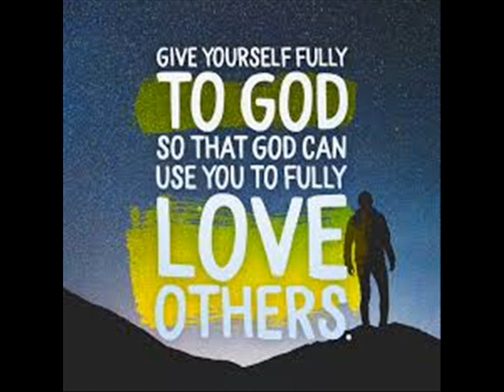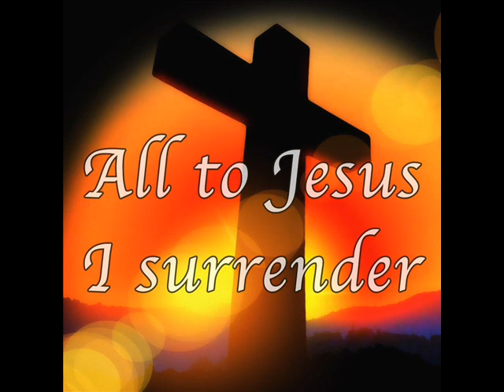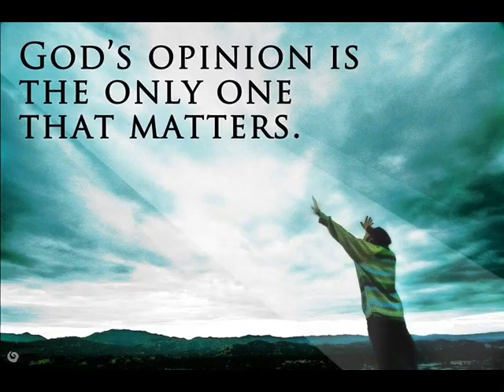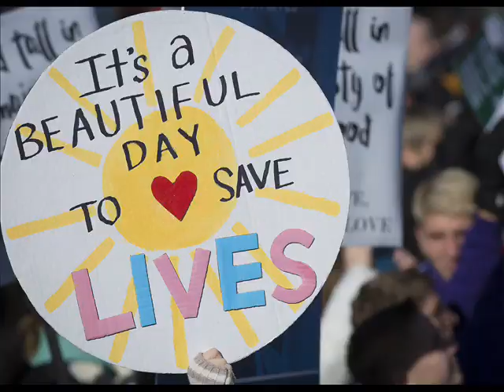Holy Love Messages Sept 5th and 4th, 2019.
Once again, ….the Heart of God the Father.  He says: "Children, in the world you will soon experience the harvest of crops.  The bounty will be rich in most instances.  Before you know it, the season will be upon you.  But just as much physical effort has gone into the harvest of crops, I invite you to be more concerned with the harvest of souls which is growing ever closer.  It is then, I will send My harvesting angels into the world to separate the good souls from the evil.  I am hopeful there will be a bumper crop of good and worthy souls, whom I can take into Paradise with Me."

"Just as the harvest of crops was nurtured with care - watering, fertilizing and weeding, I invite souls to take similar care with the nurturing of their souls.  Fertilize your spirits with Holy Love.  Weed out any tendency or situation which could lead to sin.  Water your hearts by welcoming the inspirations of the Holy Spirit.  Learn to tend to your spiritual needs so that you can be ready for the harvest of souls in the last days.  No one knows the hour of this final harvest, so it is wise to be prepared."

Read 1 Peter 2:22-23+
 He committed no sin; no guile was found on his lips.  When he was reviled, he did not revile in return; when he suffered, he did not threaten; but he trusted to him who judges justly.
Once again, I (Maureen) see a Great Flame that I have come to know as the Heart of God the Father. He says:  "I am the Lord, your God. Children, allow Me complete authority over your hearts in every present moment. Do not give your hearts over to the past or to the future. Believe in present-moment grace. During these times when apostasy has taken over reason and has become popular, pray throughout the day to Our Lady Protectress of the Faith. She will swiftly come to your aid and keep you on track."*

"During these evil times, you must ask for the wisdom to see the ways Satan is attacking you. Many times his plots are so intricate, you cannot conceive of such evil. People in high places - places of authority - fail Me, as they believe more in themselves than in Me. No good is accomplished outside of My Will. My Will is always Holy Love."
"Treat the present moment always as a harbinger of grace. Every situation can change through faith-filled prayer. The best prayer is for evil to be uncovered and conquered by good."
* Per Mary, Refuge of Holy Love in the Message of March 14, 2017, She said: "Pray for My Protection with the short prayer - 'Mary, Protectress of the Faith come to my aid.'"
Read Wisdom 6:11-12,24 +
Listen therefore, O kings, and understand;
learn, O judges of the ends of the earth.
Give ear, you that rule over multitudes,
and boast of many nations.
For your dominion was given you from the Lord,
and your sovereignty from the Most High,
who will search out your works and inquire into your plans.
Because as servants of his kingdom you did not rule rightly,
nor keep the law,
nor walk according to the purpose of God,
he will come upon you terribly and swiftly,
because severe judgment falls on those in high places.
For the lowliest man may be pardoned in mercy,
but mighty men will be mightily tested.
For the Lord of all will not stand in awe of any one,
nor show deference to greatness;
because he himself made both small and great,
and he takes thought for all alike.
But a strict inquiry is in store for the mighty.
To you then, O monarchs, my words are directed,
that you may learn wisdom and not transgress.
For they will be made holy who observe holy things in holiness,
and those who have been taught them will find a defense.
Therefore set your desire on my words;
long for them, and you will be instructed.
A multitude of wise men is the salvation of the world,
and a sensible king is the stability of his people.